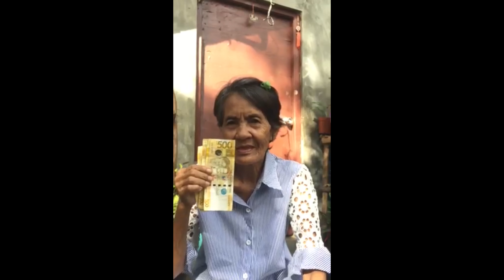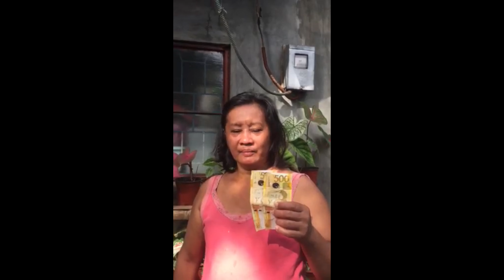PAMASKONG HANDOG 2020 ni vdv travel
vdv travel sharing beautiful places, natures, animals, shows and etc.

PAMASKONG HANDOG 2020
DAGHANG SALAMAT RIVA SA PAG VIDEOS NILA.